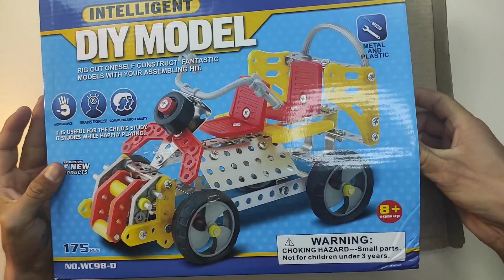Quad bike toy - Metal structure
In this video, we will present you the introduction of the toy quadruple bike, asmr sounds, box opening and structure installation. We will present this kind of Lego and various other toys.

Lego
Toybox
Unboxing
Asmr
Metal structure
Quad bike